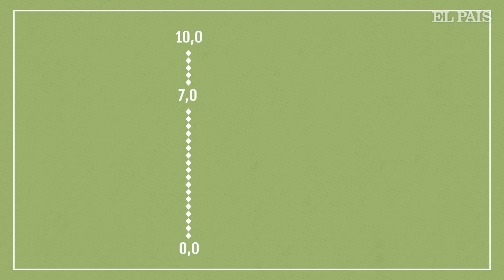¿Cuál es la mejor marca de fabada de bote? | EL COMIDISTA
La fabada no es solo el potaje de legumbres más famoso de Asturias, sino que también es el más fácil de encontrar enlatado. Desde las famosas campañas publicitarias de Litoral en los noventa, en las que una abuela asturiana engañaba a su familia urbanita dándole fabada de bote, este producto se ha hecho un hueco en los supermercados, y las marcas que lo ofrecen se han multiplicado.

¿Cuál se acerca más a la fabada casera de verdad, si es que hay alguna? El encargado de responder a esta pregunta es Ángel Palacios, chef ejecutivo de los restaurantes asturianos Llamber y El Chigre 1769 en Barcelona. El cocinero cató a ciegas nueve marcas del cocido y dio su rotunda opinión sobre todas ellas.